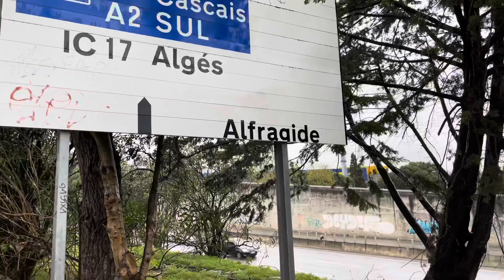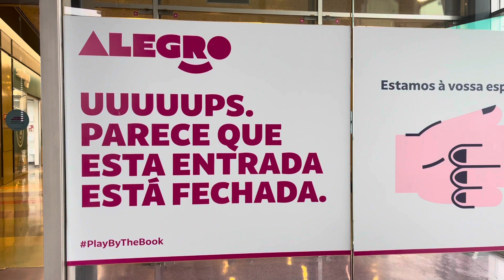Back to Lisbon